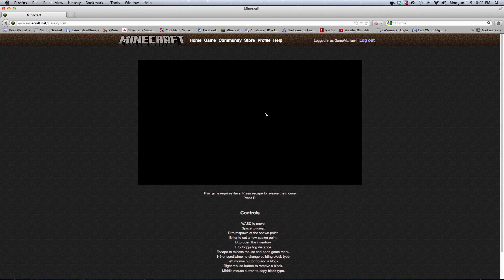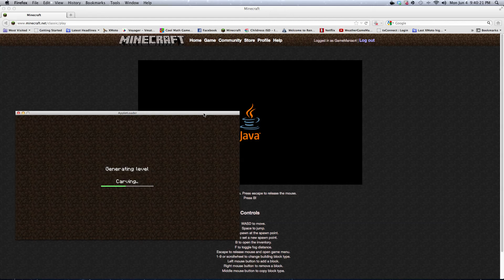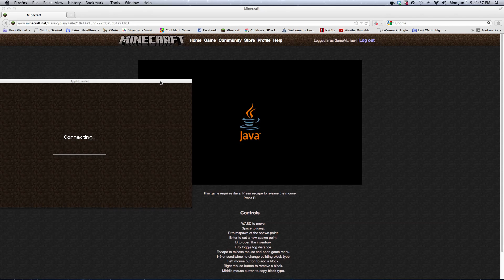How To Play Minecraft Classic Singleplayer and Multiplayer on Mac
this is a tutorial of how to play minecraft classic on mac